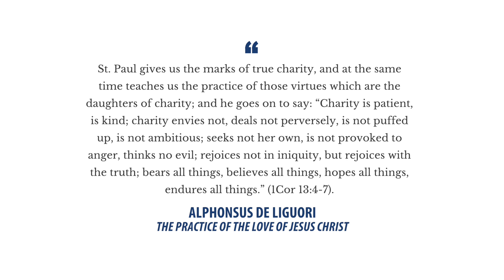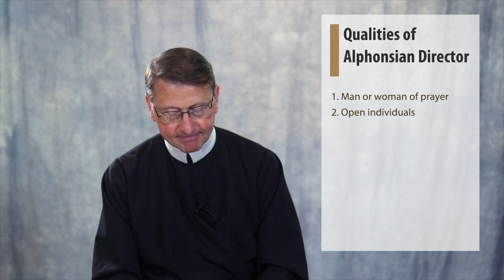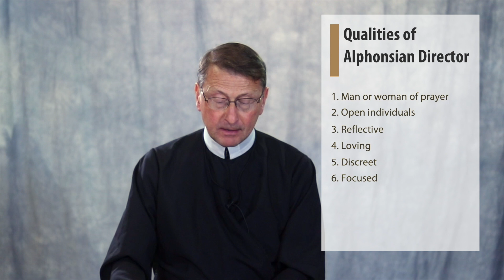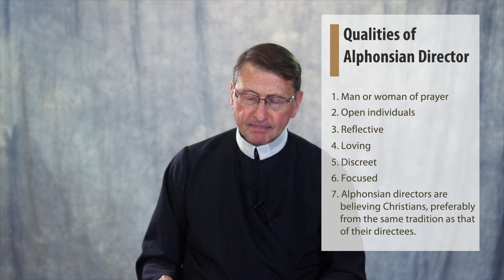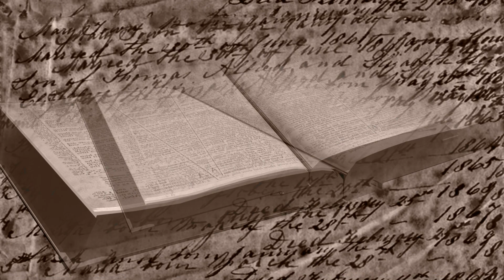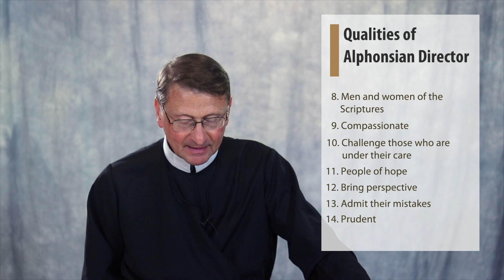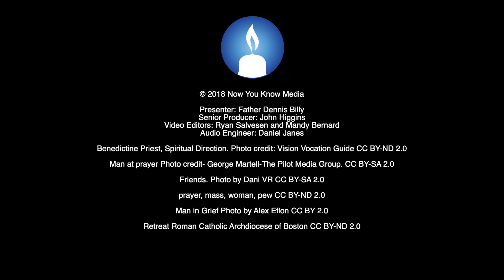Spiritual Direction and the Moral Life by Rev. Dennis J. Billy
Discover a radical new way to enhance your life’s spiritual direction.

Inspired by St. Alphonsus de Liguori (1696–1787), patron saint of confessors and moral theologians, this series addresses the relationship between spiritual direction and the moral life.

In 22 15-minute lectures, Dennis J. Billy, C.Ss.R., seeks to infuse one particular aspect of Alphonsus’ thought—his approach to mental prayer—into the practice of spiritual direction today. Mental prayer is a new and valuable tool that you can use to become your truest self through your faith. And, in the spirit of Alphonsus, it is simple, practical, and easy to implement.

The series has four, easily digestible parts—bookended by an introduction and conclusion.

Part One, “Moorings in Spiritual Direction,” glosses the features of the direction process itself.

Part Two, “An Alphonsian Approach to Spiritual Direction,” demon­strates how you can adapt Alphonsus’ approach to mental prayer to the dynamics of spiritual direction.

Part Three, “Spiritual Direction and the Moral Life,” shows you how the virtuous life and the gifts of the Spirit lie at the heart of the direction process.

Part Four, “Dialoguing With Other Traditions,” devotes five lectures to examining how you can adapt the Alphonsian model of spiritual direction to other religious, philosophical, and ethical traditions.

Taken together, the four parts put you in touch with your deepest thoughts and feelings about the ultimate realities of life, bringing them to the surface of your awareness and helping you do something about them.

Let your new learning lead you closer to living out the moral life.